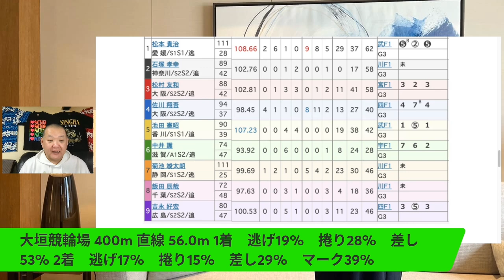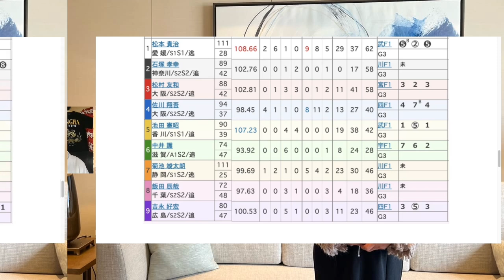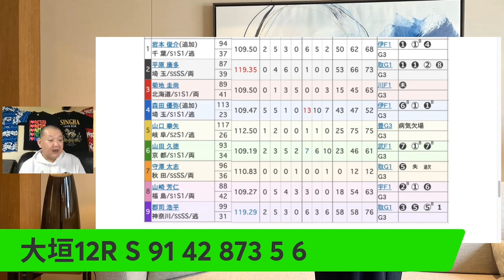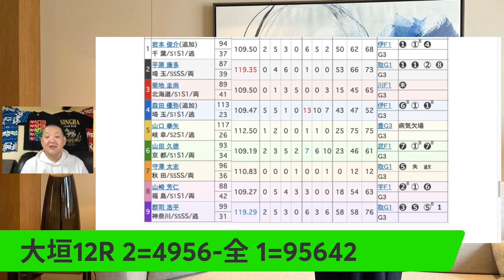競輪予想 3/10 大垣競輪場 G3初日11R12R予想 水都大垣杯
note
3/10 大垣競輪 G3 初日 9R~12R予想

コロナ後のラウンジ運営!! コスパ最強! プラチナで名古屋マリオットアソシアホテル宿泊! 2021/11月~12月プラチナ以上なら一押しホテル

プラチナで行く琵琶湖マリオットコロナ後のラウンジ運営2021年年末お部屋のUPグレードは?SPGアメックスフル活用

コンラッド大阪2021年11月宿泊コロナ禍のラウンジどんな感じか見て下さい。後半 ヒルトンにお得に泊まる情報あり。ダイヤになってからのコンラッド大阪宿泊楽しみたいと思います。クレカ、ホテル満喫生活。

SPGアメックス発行+プラチナ修行迷っている方必見 SPGアメックス+プラチナ取得した方が良いか視点第一弾琵琶湖マリオット SPGアメックス+プラチナ取得した方が断然お得!!